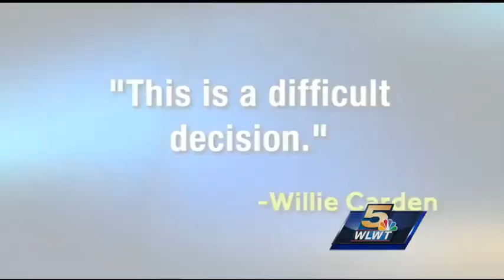City Manager candidate withdraws from consideration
Carden was nominated by Mayor John Cranley last week and introduced to the city last Wednesday at Krohn Conservatory.